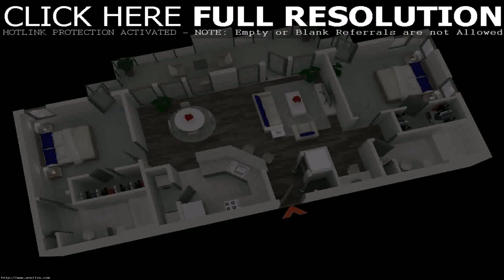Buy Car NY 5% DP